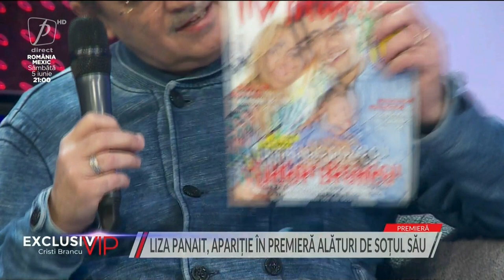LIZA PANAIT, ÎN PREMIERĂ ALĂTURI DE SOȚ: "FĂRĂ FAMILIE N-AȘ ȘTI SĂ TRĂIESC"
EXCLUSIV VIP CU CRISTI BRANCU - LUNI-JOI ORA 16:00